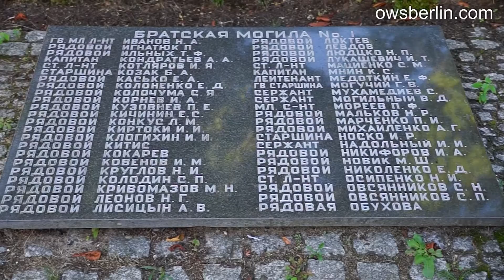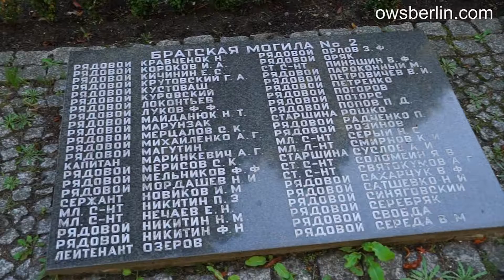Sowjetischer Ehrenfriedhof, Altlandsberg, Deutschland | Советское воинское кладбище.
Советское воинское кладбище, Альтландсберг, Бранденбург, Германия.
Soviet war cemetery, Altlandsberg, Brandenburg, Germany.